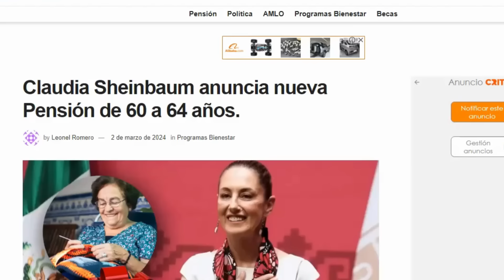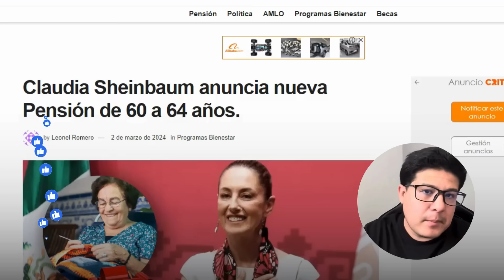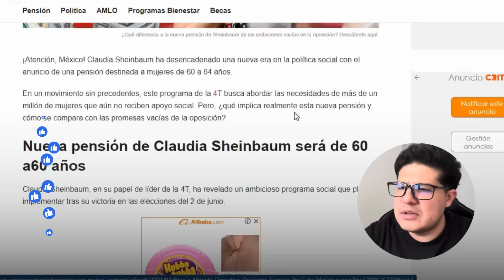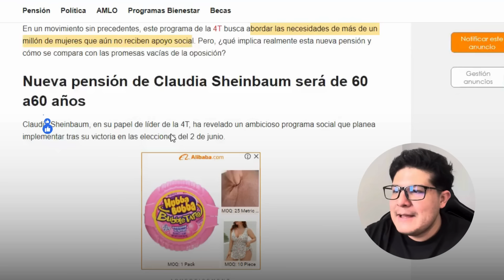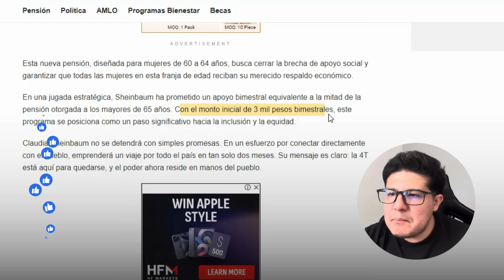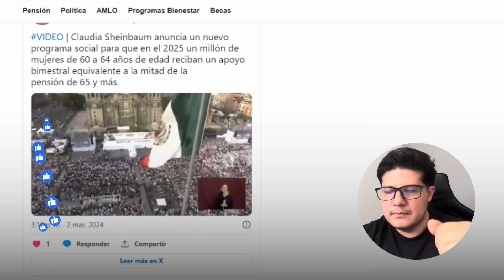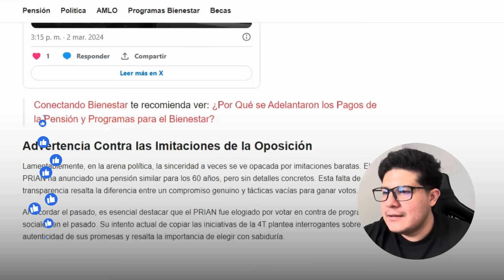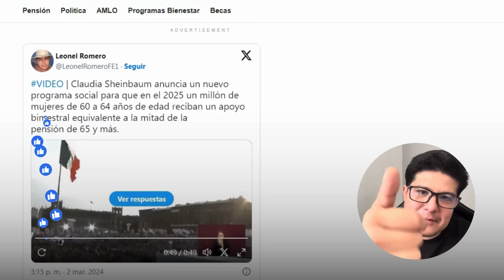Claudia Sheinbaum anuncia nueva Pensión de 60 a 64 años 💥😱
¡Prepárate para un giro histórico en la política social de México!

Claudia Sheinbaum sorprende con una nueva pensión destinada a mujeres de 60 a 64 años. En este video, desentrañaremos los detalles, compararemos con las propuestas de la oposición y te sumergiremos en la transformación que la 4T está liderando. ¡No te lo pierdas!

Te puede interesar: 💰 Gana Dinero Mientras Duermes en la Financiera Bienstar